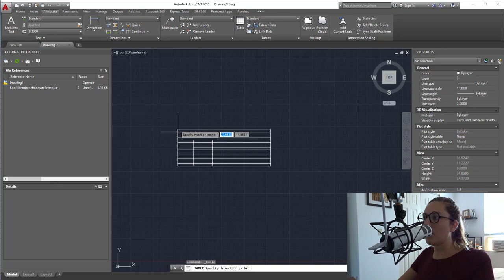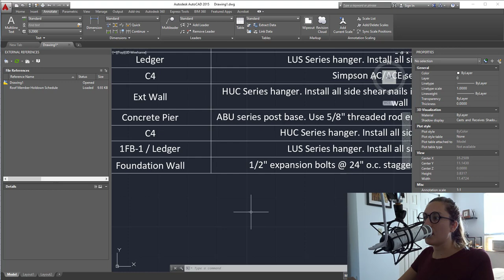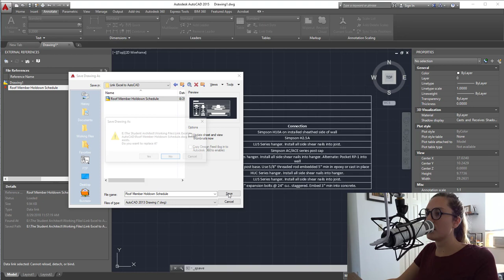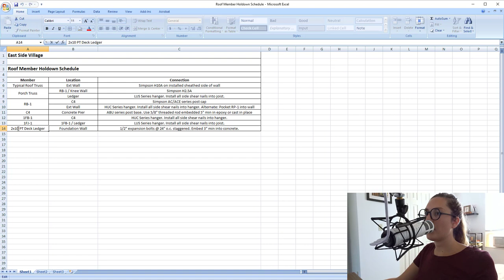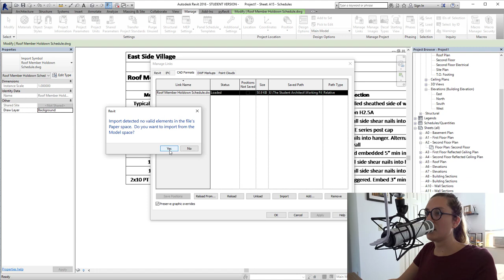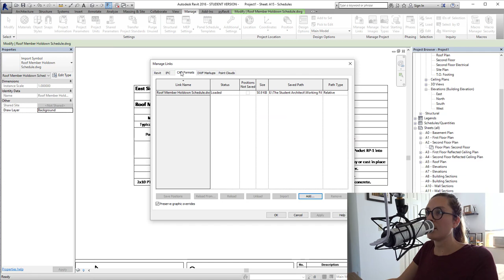Linking Excel Files into AutoCAD and Revit Without Plug-ins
Here I'll show you the method I use to link excel documents for various schedules, keynotes, etc. into both AutoCAD and Revit. If you’re using Revit LT or don’t want to pay for plug-ins, use this method! Having them "linked" is important because it means the original information lives in only one place and doesn't need to be updated multiple times across multiple documents or programs.